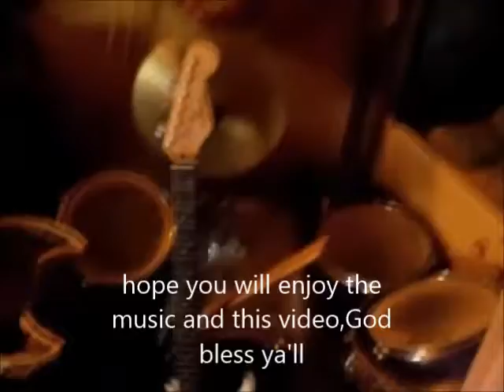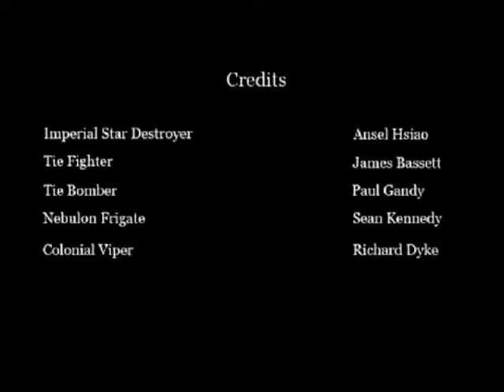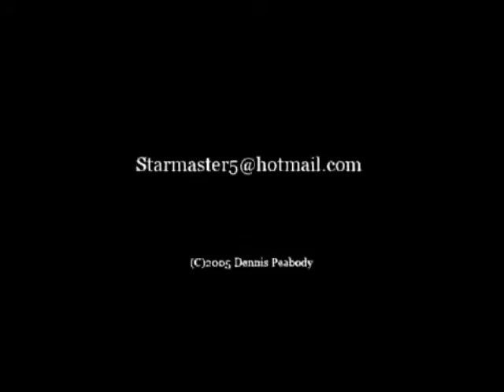Timeless Rock China mark III 2013 2014